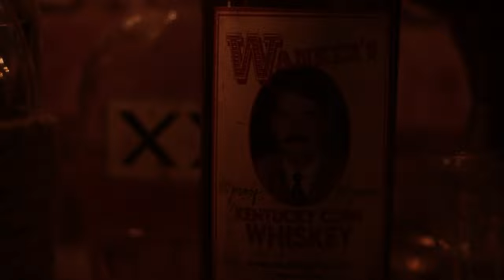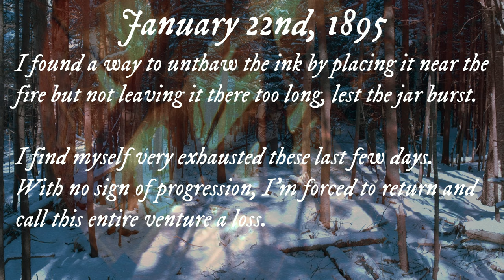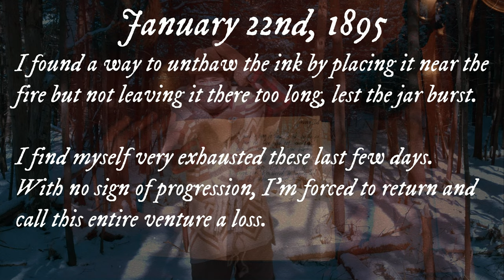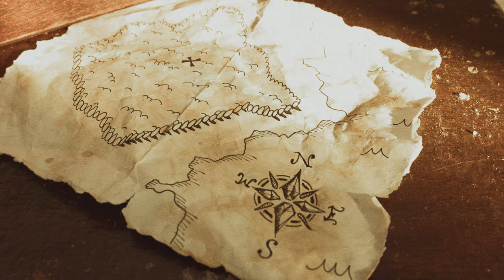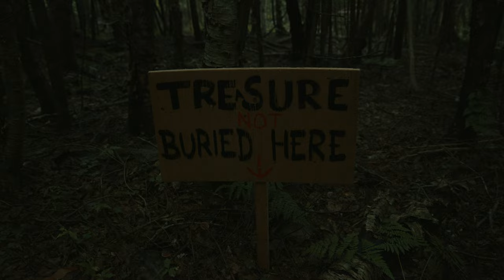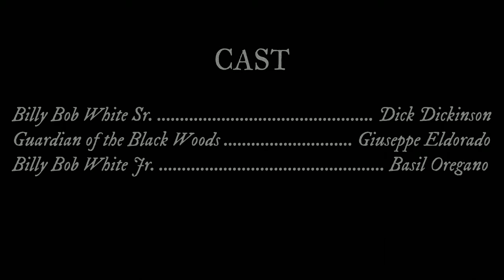EPITAPH | Western-Horror-Comedy Short Film (2022) Analog Pictures.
Please Read:
Make sure to watch with 4K settings, if any imperfections with video quality including low bit-rate, soft grey-bluish looking blacks or mushy disgusting audio occur just know that it's stupid YouTube's fault. The file on my computer is technically perfect and there's only so much I can do to "fix" the specs of the video for the sake of it looking better on a platform that doesn't know what it's doing!

This film uses copyrighted material, including music, for the sake of telling its own story. Analog Pictures/the creator(s) of the film do not benefit a lick from their use, only to enhance the storytelling.

Synopsis:
A man searches for the treasure of the Black Woods that his son died looking for, but supernatural forces may be at work.

Write-up:
A western that started off as just what you see as the opening scene but evolved into something much more. The film takes inspiration from the likes of "The Hateful Eight", "The Good, the Bad, and the Ugly", "Once Upon a Time in the West", "Unforgiven", "The Revenant", "Bone Tomahawk", and so many others as well as the brilliant compositions by the maestro Ennio Morricone.

Special thank you to those who made it possible including the names below and especially to my mom's poncho which endured everything we could throw at it.

Cast (in order of screentime):
Dick Dickinson Billy Bob White Sr.
Giuseppe Eldorado Guardian of the Black Woods
Basil Oregano Billy Bob White Jr.

Directed (and everything else) by: David Goyak

Technical stuff you may be interested in:
-Shot completely on Blackmagic Pocket Cinema Camera 4K using tripod and handheld rig.
-Lenses: Meike 16mm f2.2 manual cinema lens, Meike 35mm f1.7 manual "cinema" lens, Olympus M. Zuiko 40-150mm f4.0-5.6 (crap lens - don't buy for video) (2x crop factor on bmpcc4k MFT)

I'm happy to talk to anyone I can about film. My email can be found in my channel description.